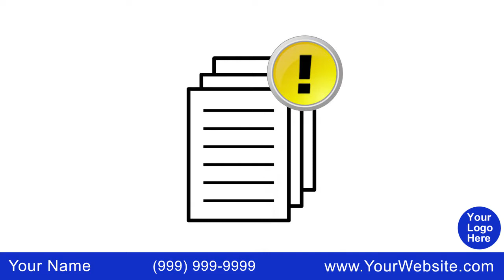TVS 51 - Have You Protected Your Financial Accounts From Hackers?